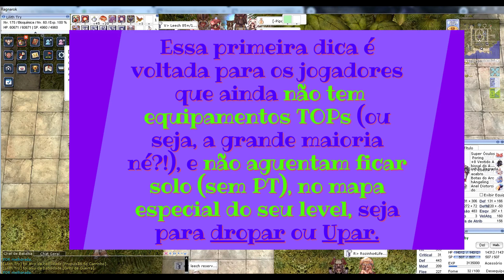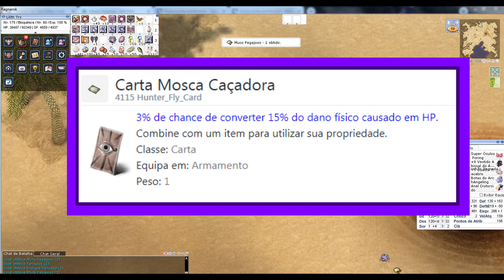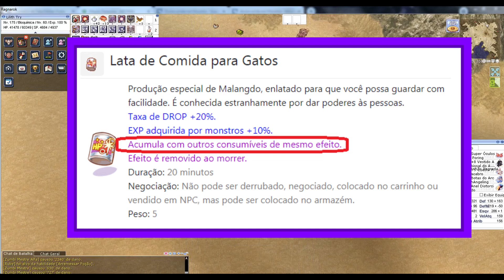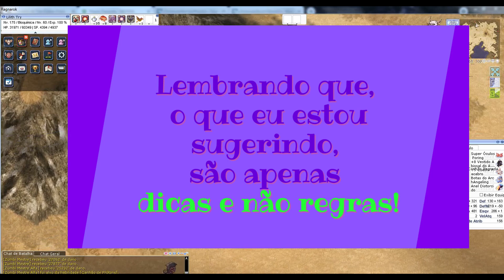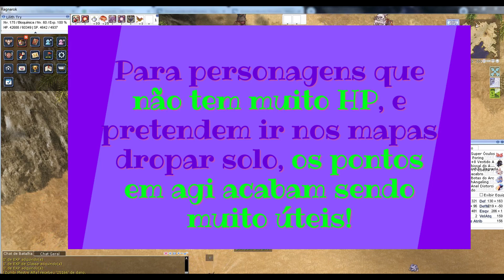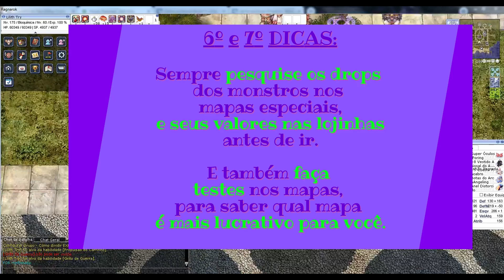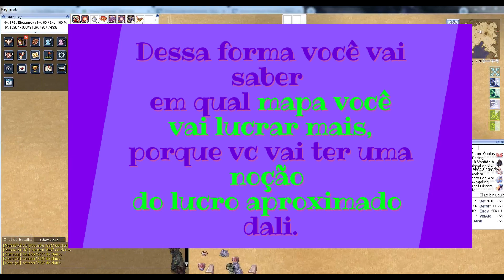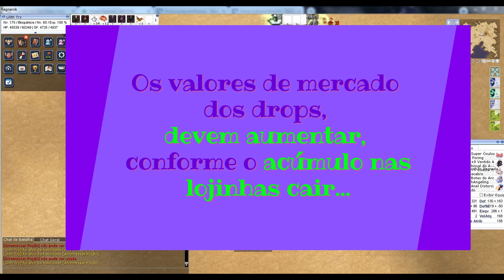Ragnarok Online - 8 DICAS DE COMO FAZER ZENYS COM OS MAPAS ESPECIAIS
Nesse vídeo você vai encontrar 8 dicas, além de exemplos e minha a experiência pessoal, de como fazer zenys com os Mapas Especiais.

Então, se você ficou curioso para saber sobre essas dicas e quer fazer zenys no Ragnarok Online, esse vídeo vai te ajudar!

Nele eu dou dicas de como lucrar com a vinda dos mapas especiais no servidor, sendo esse um evento que costuma vir 2 vezes por ano, nos servidores oficiais bro, e eu particularmente jogo no servidor thor, além disso, eu explico sobre o lucro provável (lucro pretendido) e o lucro real.

E novamente, essas dicas foram baseadas na minha experiência pessoal, são dicas que eu sigo e que dão certo para MIM. Você não precisa concordar, mas eu espero poder lhe ajudar com elas.

Lembrando que a experiência de cada um é individual, o que eu desejo é que a minha experiência possa lhe ser útil.

E se você gostou desse vídeo e achou as dicas úteis, não se esqueça de deixar seu comentário aqui!

Na próxima vinda dos mapas especiais, eu pretendo fazer um vídeo com exemplos práticos, já que esse vídeo foi mais voltado para teoria. Então, se você quer assistir ao próximo vídeo com esse tema, e quer fazer muitos zenys, já se inscreve aqui no canal, para você ser notificado assim que esse vídeo for publicado.

Capítulos:
Detalhes do vídeo
00:00 Introdução
00:40 1º dica
02:28 2º dica
03:39 3º dica
04:56 4º dica
07:05 5º dica
07:51 6º e 7º dica
09:31 Exemplo de Teste
10:07 Lucro Provável X Lucro Real
10:36 8º dica
11:28 Experiência Pessoal
12:33 Conclusão

Além disso, eu sugiro que você assista esses 3 vídeos abaixo.

Um deles fala sobre a pesquisa de drops dos mapas especiais e os outros 2, falam sobre revenda e como fazer zenys no comércio do Ragnarok:

Espero ter lhe ajudado com esse vídeo.

Agradeço pela sua audiência.

Pandora Nerd.

Página onde você pode encontrar a quest e a fabricação de flechas citadas no vídeo